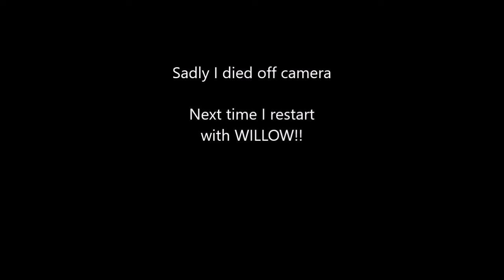(I Died afterwards) Don't Starve Shipwrecked Episode: 3 Hanging by a Thread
Welcome to my don't starve Shipwrecked series. Here I will play Don't starve shipwrecked, and try to survive on my own.

In this episode I barely survive the next few nights but I die off camera.

Gamertag (Xbox)- YelloWolfGaming